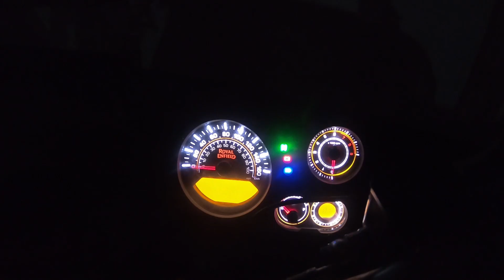Kaziranga National Park | One Horn Rhino | Elephant Safari | Jeep Safari | UNESCO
Kaziranga National Park is a national park in the Golaghat, Karbi Anglong and Nagaon districts of the state of Assam, India. The sanctuary, which hosts two-thirds of the world's great one-horned rhinoceroses, is a World Heritage Site. According to the census held in March 2018 which was jointly conducted by the Forest Department of the Government of Assam and some recognized wildlife NGOs, the rhino population in Kaziranga National Park is 2,413. It comprises 1,641 adult rhinos (642 males, 793 females, 206 unsexed); 387 sub-adults (116 males, 149 females, 122 unsexed); and 385 calves. In 2015, the rhino population stood at 2401. Kaziranga is home to the highest density of tigers among protected areas in the world, and was declared a Tiger Reserve in 2006 (now the highest tiger density is in Orang National Park, Assam). The park is home to large breeding populations of elephants, wild water buffalo, and swamp deer. Kaziranga is recognized as an Important Bird Area by Birdlife International for conservation of avifaunal species. When compared with other protected areas in India, Kaziranga has achieved notable success in wildlife conservation. Located on the edge of the Eastern Himalaya biodiversity hotspot, the park combines high species diversity and visibility.
Kaziranga is a vast expanse of tall elephant grass, marshland, and dense tropical moist broadleaf forests, criss-crossed by four major rivers, including the Brahmaputra, and the park includes numerous small bodies of water. Kaziranga has been the theme of several books, songs, and documentaries. The park celebrated its centennial in 2005 after its establishment in 1905 as a reserve forest.
The history of Kaziranga as a protected area can be traced back to 1904, when Mary Curzon, Baroness Curzon of Kedleston, the wife of the Viceroy of India, Lord Curzon of Kedleston, visited the area. After failing to see a single rhinoceros, for which the area was renowned, she persuaded her husband to take urgent measures to protect the dwindling species which he did by initiating planning for their protection. On 1 June 1905, the Kaziranga Proposed Reserve Forest was created with an area of 232 km2 (90 sq mi).
Over the next three years, the park area was extended by 152 km2 (59 sq mi), to the banks of the Brahmaputra River. In 1908, Kaziranga was designated a "Reserve Forest".
In 1916, it was redesignated the "Kaziranga Game Sanctuary" and remained so till 1938, when hunting was prohibited and visitors were permitted to enter the park.
The Kaziranga Game Sanctuary was renamed the "Kaziranga Wildlife Sanctuary" in 1950 by P. D. Stracey, the forest conservationist, in order to rid the name of hunting connotations.
In 1954, the government of Assam passed the Assam (Rhinoceros) Bill, which imposed heavy penalties for rhinoceros poaching. Fourteen years later, in 1968, the state government passed the Assam National Park Act of 1968, declaring Kaziranga a designated national park. The 430 km2 (166 sq mi) park was given official status by the central government on 11 February 1974. In 1985, Kaziranga was declared a World Heritage Site by UNESCO for its unique natural environment.
Kaziranga has been the target of several natural and man-made calamities in recent decades. Floods caused by the overflow of the river Brahmaputra, leading to significant losses of animal life. Encroachment by people along the periphery has also led to a diminished forest cover and a loss of habitat. An ongoing separatist movement in Assam led by the United Liberation Front of Assam (ULFA) has crippled the economy of the region, but Kaziranga has remained unaffected by the movement; indeed, instances of rebels from the United Liberation Front of Assam protecting the animals and, in extreme cases, killing poachers, have been reported since the 1980s.